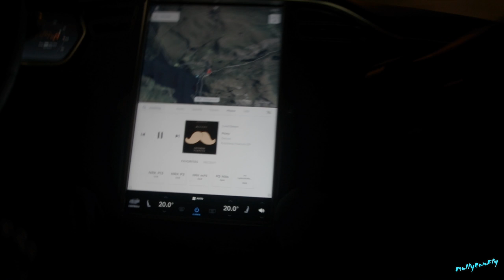Wall of Rock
Went on a mini FPV roadtrip with 2 of my flying buds to a place we have been thinking of ripping for over a year.
220m (720 ft) of sheer almost vertical rock face, almost felt it was falling over oneself standing at the base!
Place is just outside the town of Dale in west Norway, and its mountain diving heaven!

Sorry for the woobly handheld footage, the sensor stabilisation did some weird stuff with my 10mm wide angle lens!

ZMX Fusion X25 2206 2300kv
TBS Bulletproof 25A
DALPROP T5040 V2
Gaoneng GNB 1500mah 4s / Black Label 1500mah 4s
Airbot Omnibus F3 w/betaflight 3.1.7